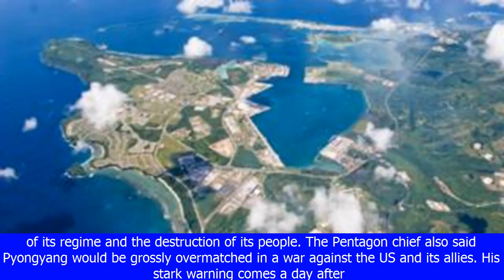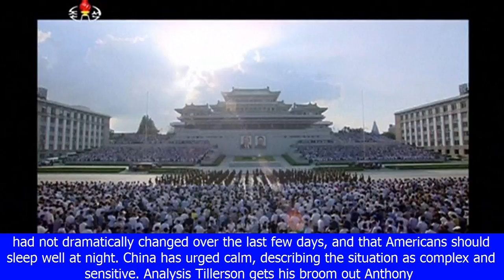North korea warned by mattis not to invite 'destruction' - bbc news[BIKINI]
North korea warned by mattis not to invite 'destruction' - bbc news